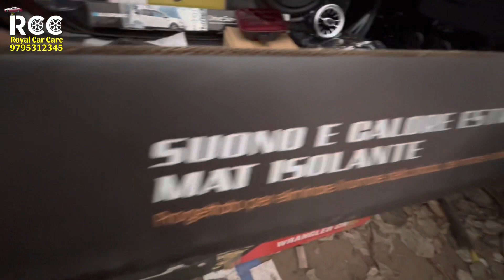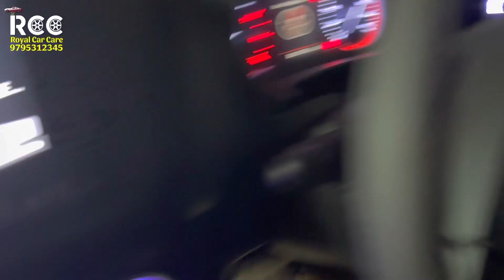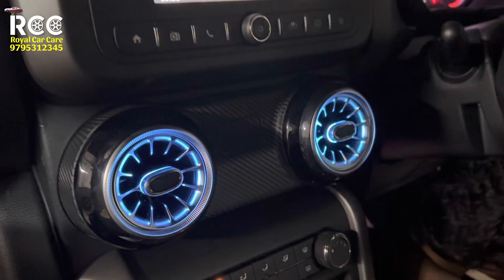Modification done in Mahindra Thar|Mercedes Ac Vent|Matrix Reflector|Wrangler Grill|Laser FogLamp